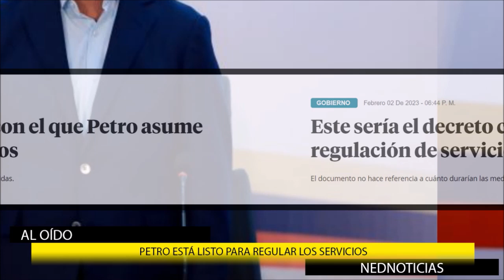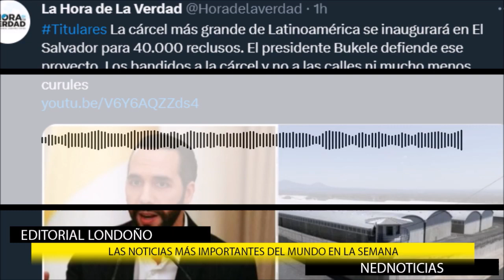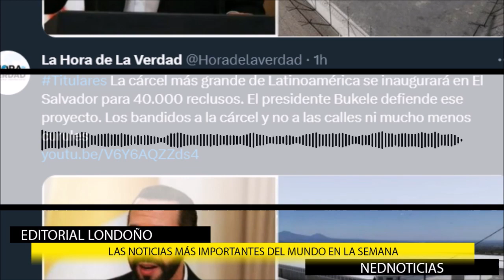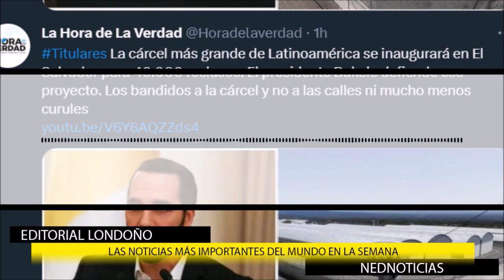¡QUÉ HORROR! ⚠️ POR QUÉ MAQUILLAN LAS COSAS EN EL GOBIERNO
noticias internacional del momento
David Cancino sobre el Chantaje del presidente gustavopetro a los Bogotanos